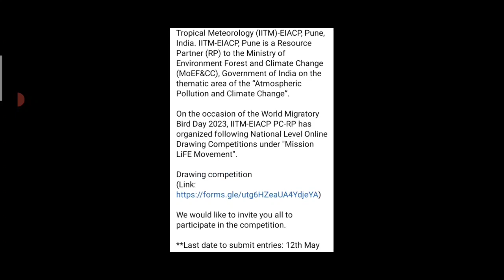Wow🤩10 Winners Get Attractive Prizes🏆🥇Free Online Drawing Competition 2023 Art Competition 2023 Free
Greetings from the Indian Institute of Tropical Meteorology (IITM)-EIACP, Pune, India. IITM-EIACP, Pune is a Resource Partner (RP) to the Ministry of Environment Forest and Climate Change (MoEF&CC), Government of India on the thematic area of the “Atmospheric Pollution and Climate Change”.

On the occasion of the World Migratory Bird Day 2023, IITM-EIACP PC-RP has organized following National Level Online Drawing Competitions under "Mission LiFE Movement".

We would like to invite you all to participate in the competition.

**Last date to submit entries: 12th May 2023, 03:00 PM

3 Best A4 size Drawing books set in affordable amount